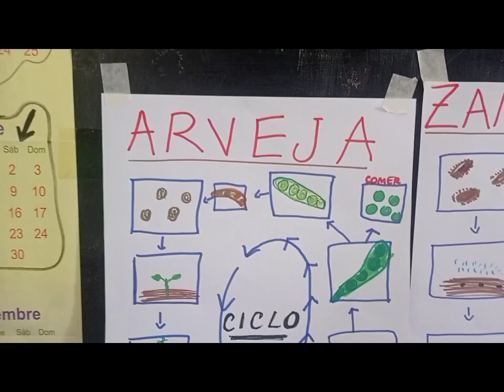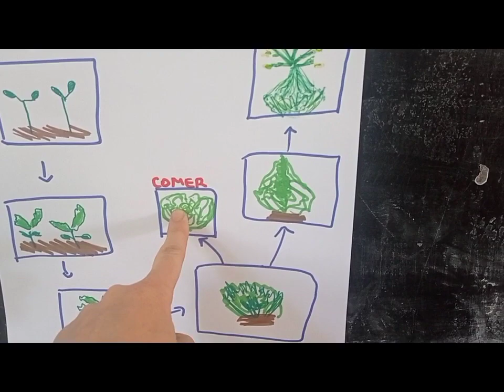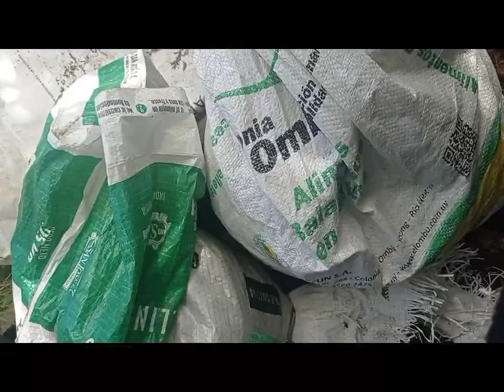TOUR de HUERTA ✖️ 2️⃣❗escolar y familiar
Vení a mirar cómo está la huerta de la escuela y de casa a fines de octubre